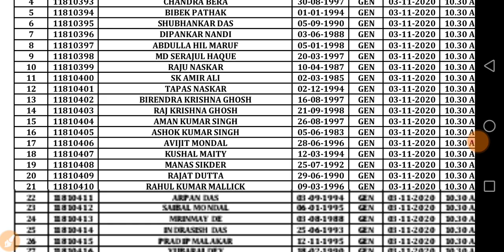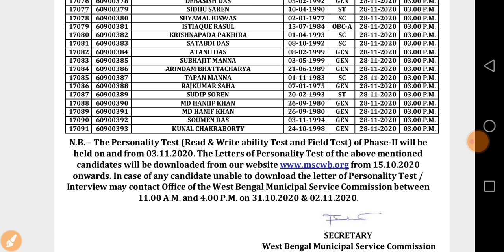Kolkata Municipality Mazdoor Interview 2nd List Published 2020